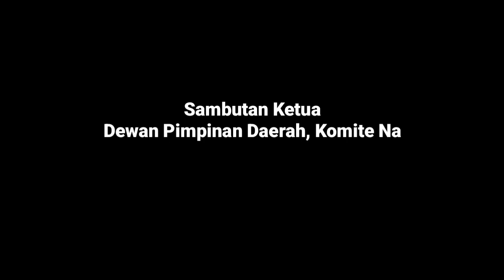Sambutan Mantan Pengurus KNPI Kabupaten Lanny Jaya, Bung Demis Tabuni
Wamena, - Demis Tabuni Dalam sambutannya mengatakan hanya 10 Distrik Namun gagal total.

Mari Simak Sambutannya hanya di Nuken Channel. Terima Kasih..!!